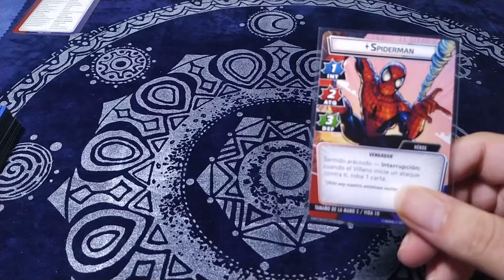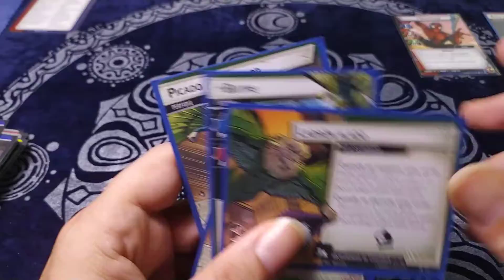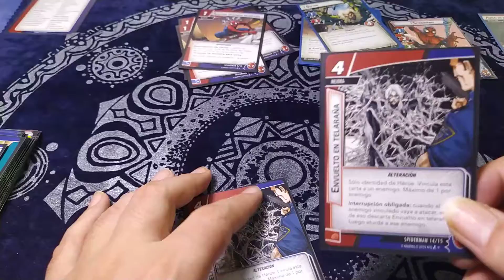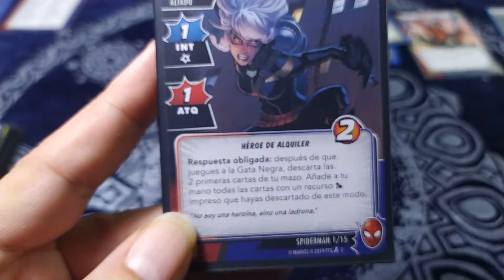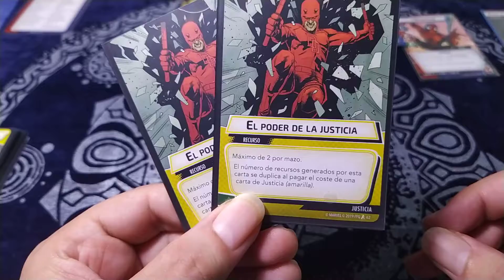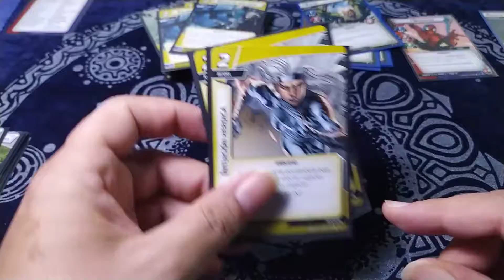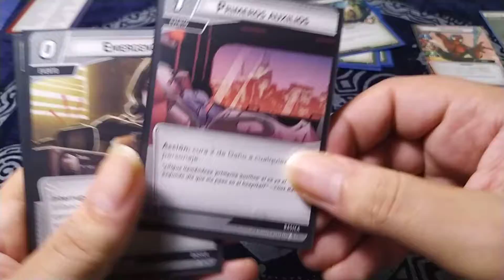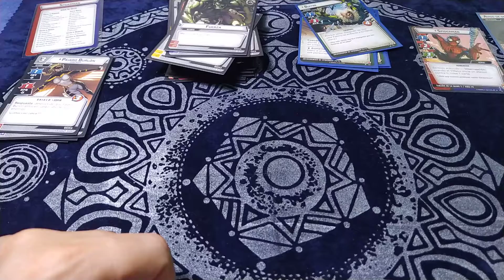Marvel Champions//Spider-Man//Al detalle